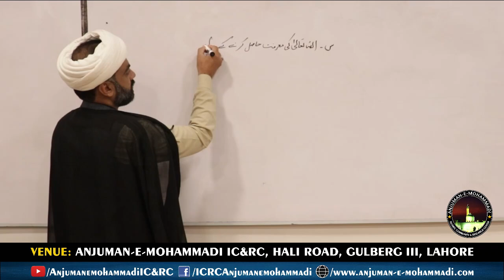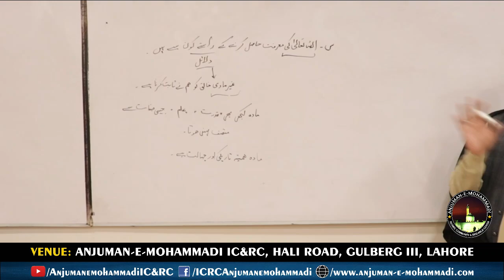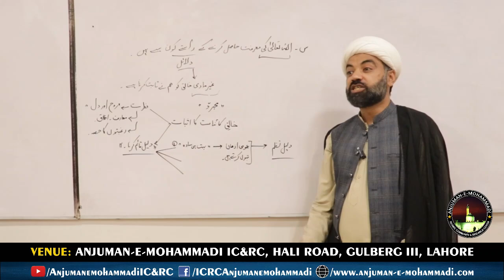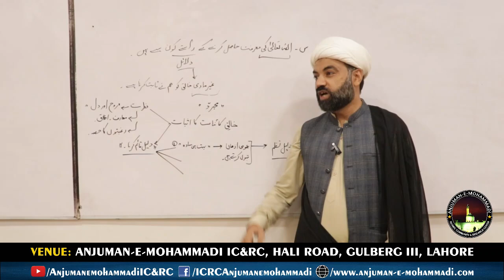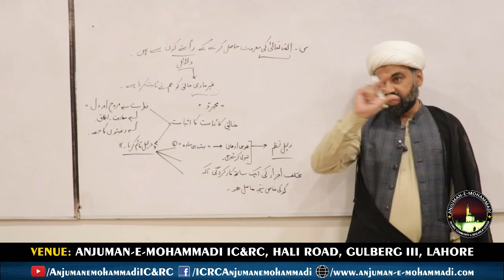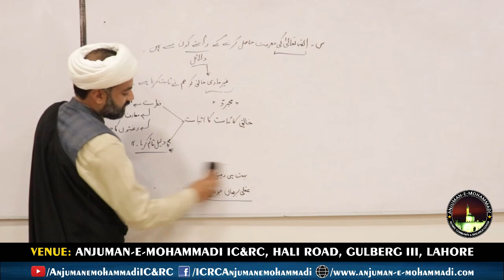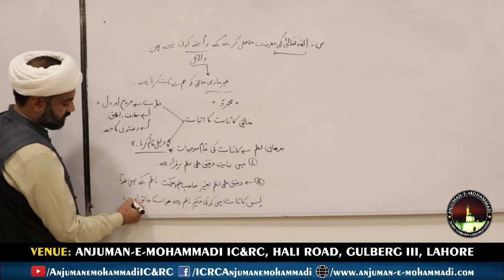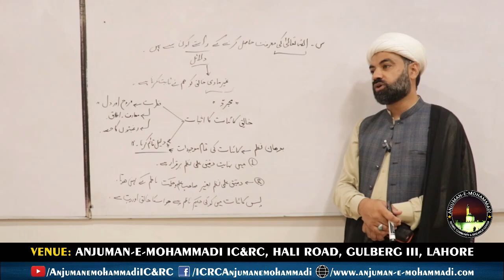🔴 Lecture 07 Aqaid Class 07 "درس عقائد" By Moulana Dr. Zulfiqar Haider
Venue: Anjuman-e-Mohammadi IC&RC, Hali Road, Gulberg III, Lahore.